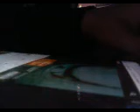Greatest Guitarest of all Time